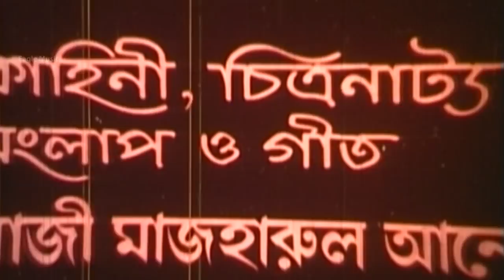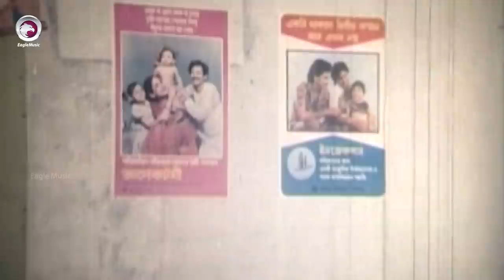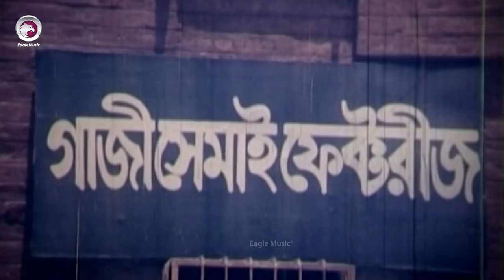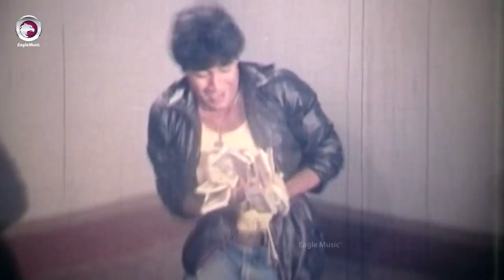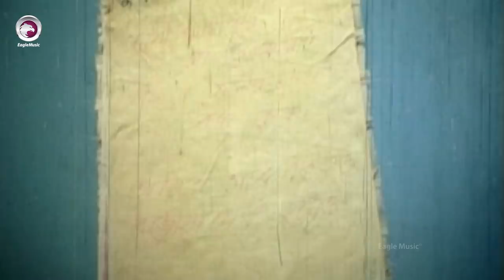Siddhanto | New Bangla Movie 2017 | Razzak | Rojina | Rajib | Nasir Khan | Most Popular Bangla Movie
Bengali Movie : Siddhanto (সিদ্ধান্ত)
Director : Fakhrul Hasan Boiragi
Starcast : Razzak, Rojina, Rajib, Nasir Khan, Jambu.
Singer : Khurshid Alam, Runa Laila, Sabina Akter Runa, Sabina Yasmin.
Language : Bengali
Label : Eagle Music

Many people are writing wrong as Siddhantu Siddhanta Siddanto Sidhanto Sidanto Seddhanto. The only one correct it's Siddhanto.

Hope you love Bangla Movie Siddhanto !!